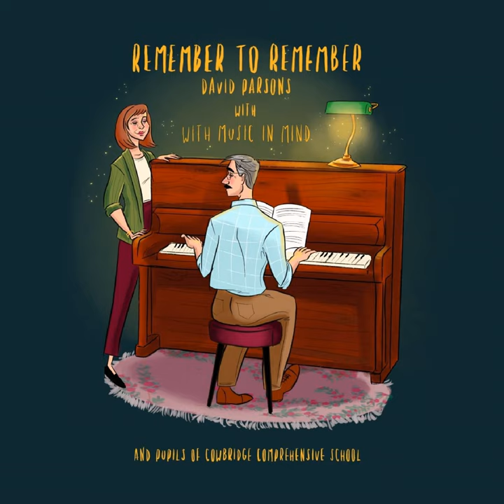Remember to Remember (feat. With Music in Mind & Pupils of Cowbridge Comprehensive School)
Remember to Remember (feat. With Music in Mind & Pupils of Cowbridge Comprehensive School) · David Parsons · With Music in Mind · Pupils of Cowbridge Comprehensive School